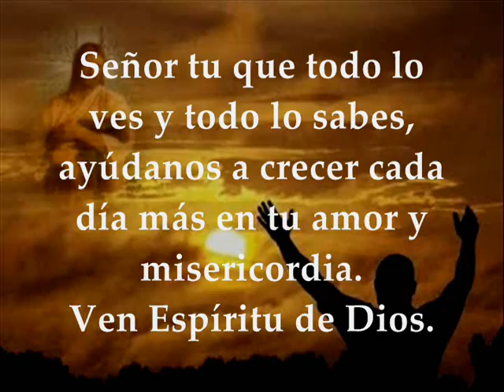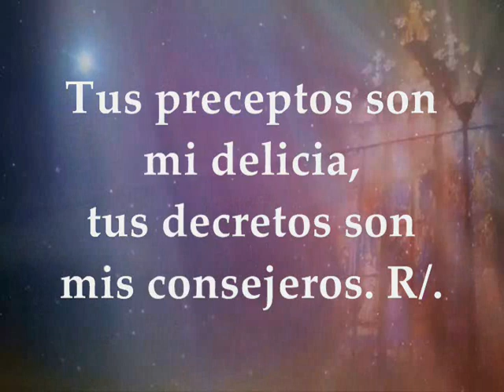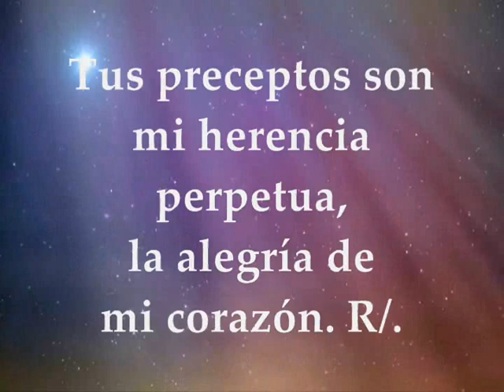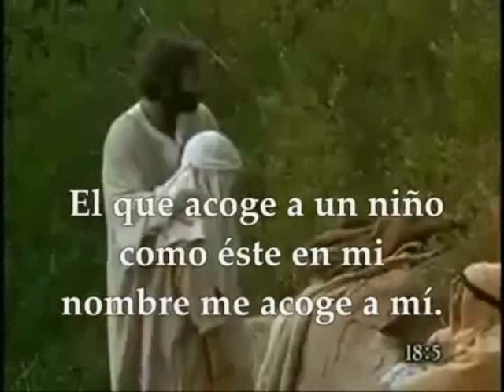Evangelio del día lecturas martes 14 de agosto de 2018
Primera Lectura: Del libro del profeta Ezequíel 2,8–3,4 Salmo 118, 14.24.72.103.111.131 R/. ¡Qué dulce al paladar tu promesa, Señor! Del Santo Evangelio según San Mateo 18,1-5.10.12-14 MARTES XIX SEMANA DEL TIEMPO ORDINARIO CICLO B AGOSTO 14 DE 2018